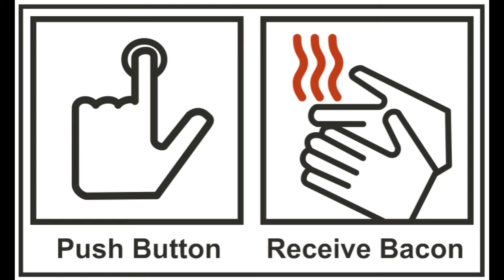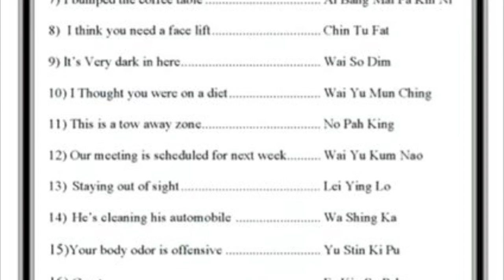Random funny stuff part 6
once again i'm here with some entertaining pictures from arround the web